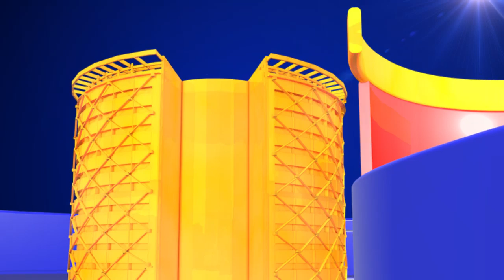Ram Charan Cute Fighting With Little Kid in GYM || Ram Charan Latest Video || RRR || TopTeluguMedia